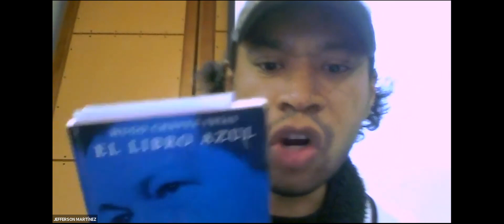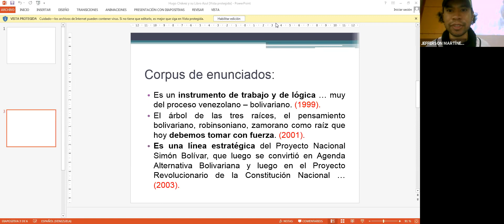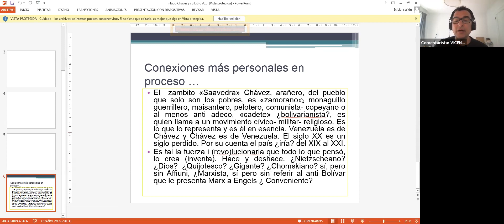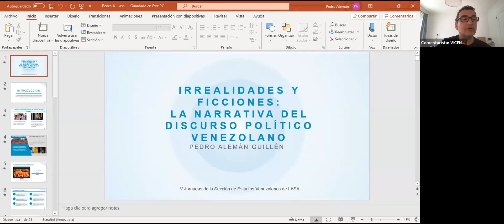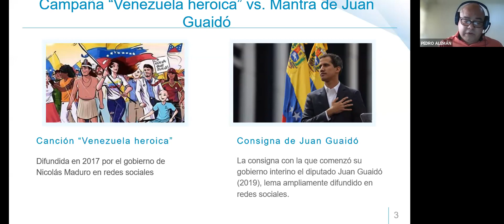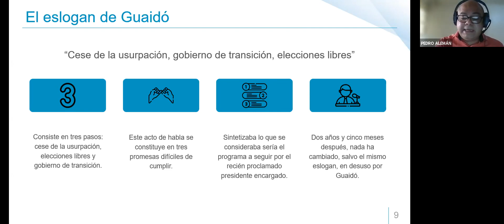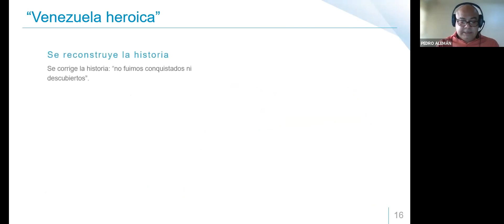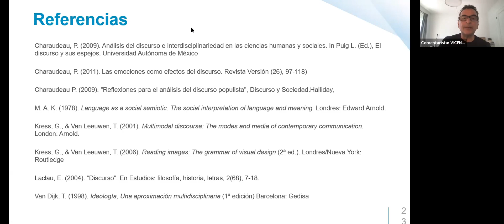Panel 31 - Discurso y totalitarismo I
Comentarista: Vicente Lecuna, John Jay College (EEUU).

Jefferson Martínez, Universidad Central de Venezuela (Venezuela): Hugo Chávez y su libro azul: ideología y actos de habla.

María Eugenia Martínez, Universidad Central de Venezuela (Venezuela): Acción política y representación social en la narrativa venezolana.

Pedro Alemán, Universidad Central de Venezuela (Venezuela): Irrealidades y ficciones: la narrativa del discurso político venezolano.